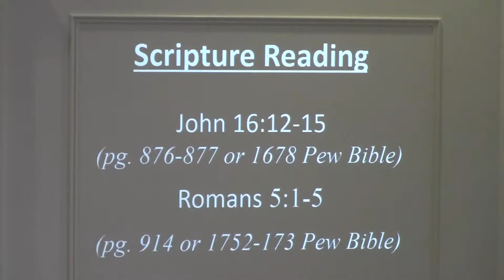It's All About Relationship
The TRINITY
The “Trinity” is not a term that is used in scripture. Pastor April Barrett, First Congregational Church of Portland, Michigan, helps clarify the relationship between the Father, Son and Holy Spirit. If you are unclear about this relationship, join us for this enlightening message.

Matt 28:19 The last words of Jesus before he ascended: “Therefore go and make disciples of all nations, baptizing them in the name of the Father, and of the Son, and of the Holy Spirit